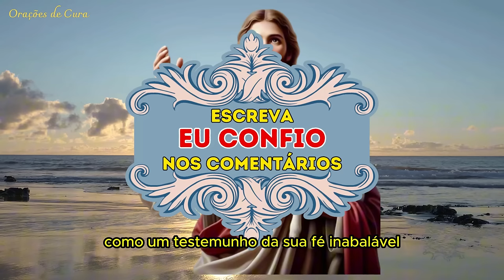ORAÇÃO DO DIA 11 de Julho - SALMO 5 - CONFIANÇA DA BONDADE E JUSTIÇA DE DEUS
Tema de hoje:  SALMO 5 - CONFIANÇA DA BONDADE E JUSTIÇA DE DEUS 🙏
Iniciamos uma nova semana com a Graça de Deus e seremos abençoados com Sua presença entre nós, muuuita prosperidade e a certeza de que a vitória já é nossa.